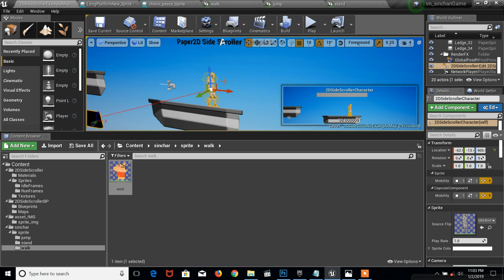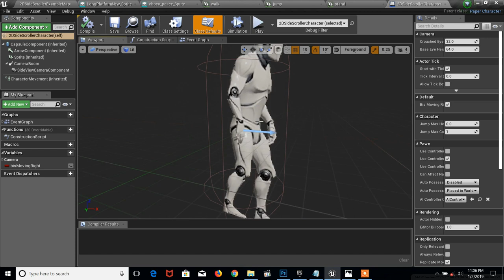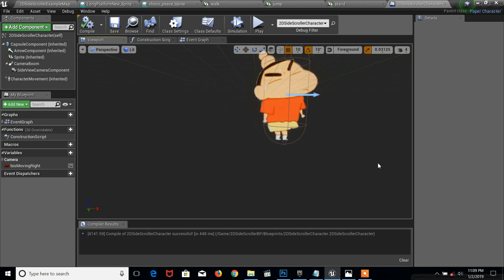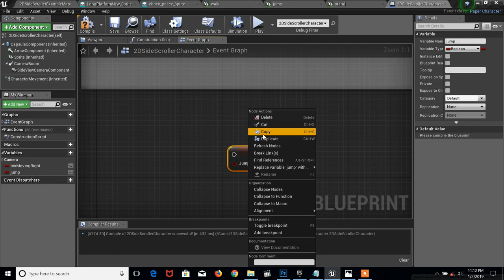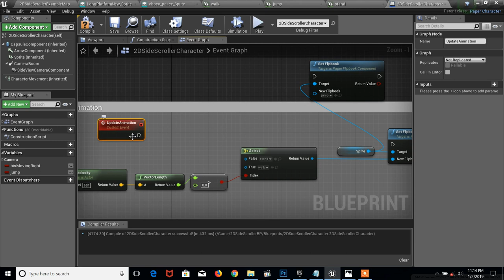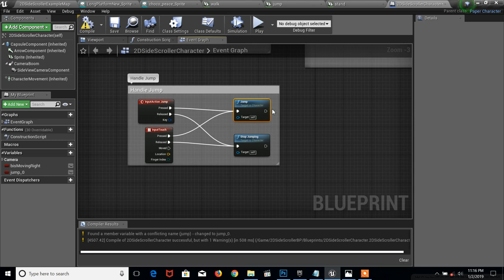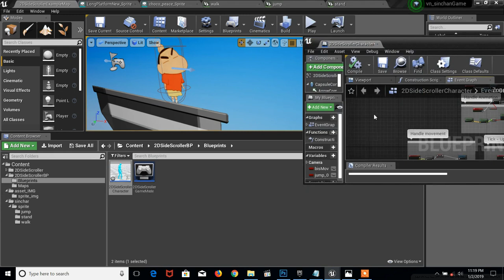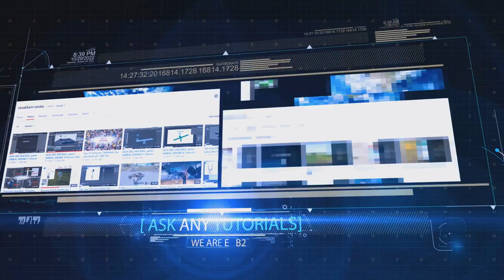05# UE4 | Apply Movement for 2d Charater | Sinchan Game